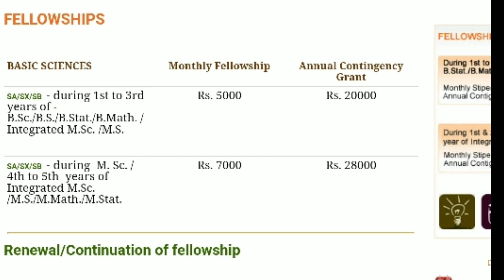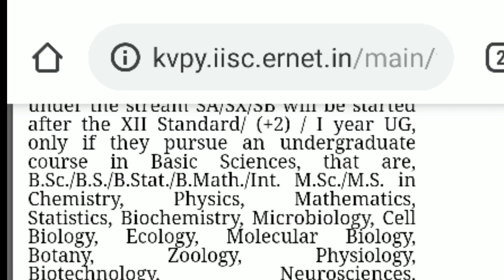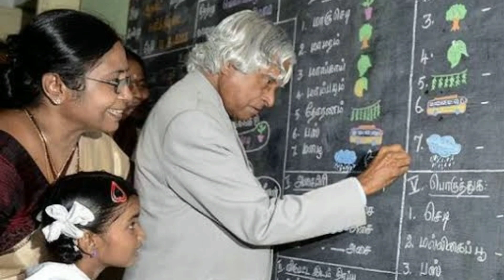Olympiad Tests for Kids l Tamil l Vasanthan குழந்தைகளுக்கான அறிவியல் போட்டிகள் l வசந்தன்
இந்திய பள்ளி குழந்தைகளின் அறிவியல் திறனை மேம்படுத்தும் (KVPY, Olympiad) போட்டிகள் + திட்டங்கள் பற்றிய முன்னுரை...

KVPY , Olympiad schemes explained in short to promote scientific interests among school children and educate them - Tamil